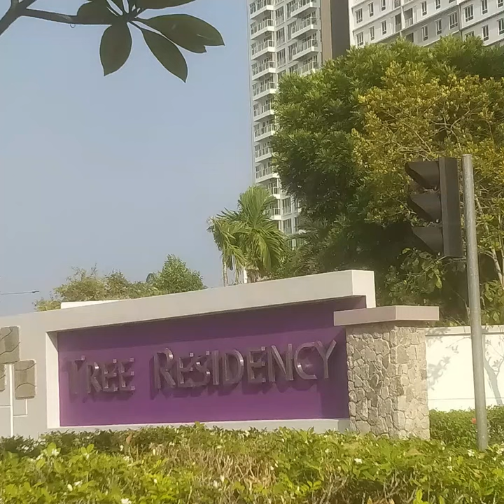How Long Does It Takes To Complete Cleaning A House? 8 Hours